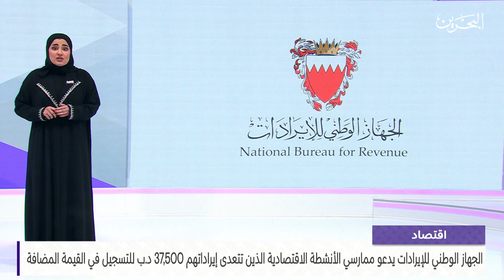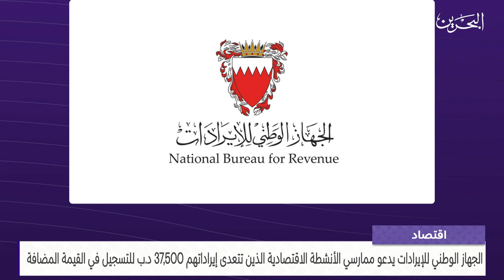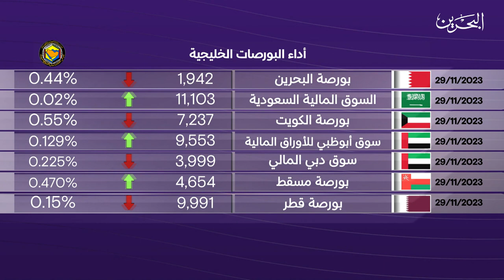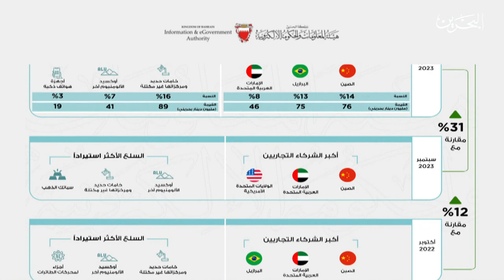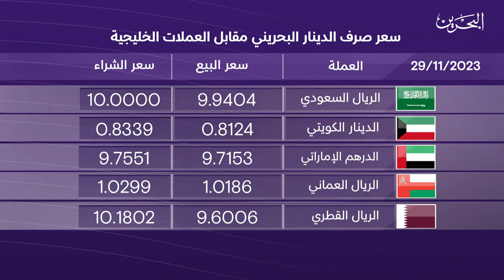البحرين مركز الأخبار : النشرة الاقتصادية 29-11-2023